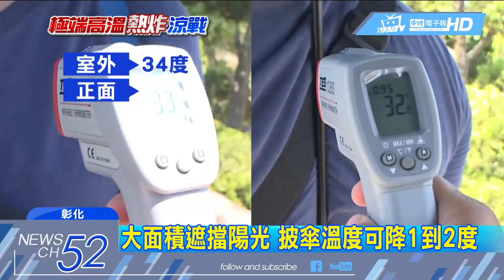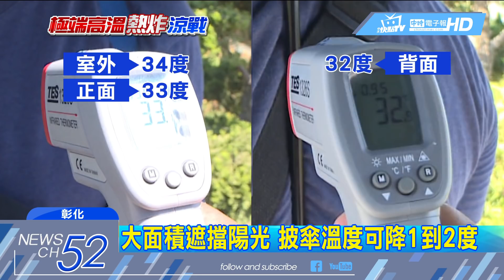20180527中天新聞 防曬無極限！ 披風揹傘、機車罩棚全出爐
天氣真的好熱，民眾要出門，得靠遮陽傘、手套等防曬小物，防止自己曬傷又曬黑，不過類似的防曬配備，穿在身上是又悶又熱，因此就有業者突發奇想，研發「披風揹傘」，強調將雨傘揹在身上，重量輕又能透氣散熱，另外還有人直接在機車上加裝罩棚，宣稱既能遮陽又能擋雨，一舉兩得。